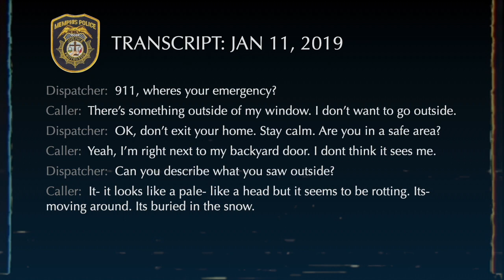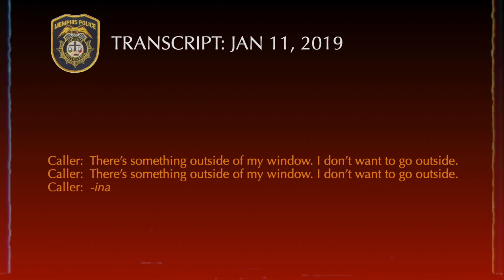SNOWMAN INCIDENT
O OLD FESTERED MAN
YE MAN IN THE SNOW
O ON BRILLIANT LAND!
THE NEW GROWTH SHOW